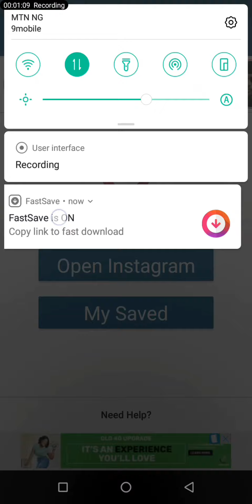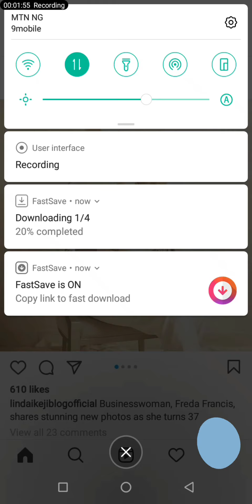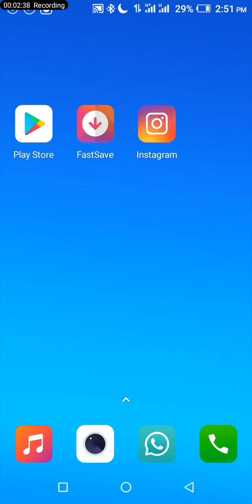Fastest way to download post from Instagram 2021